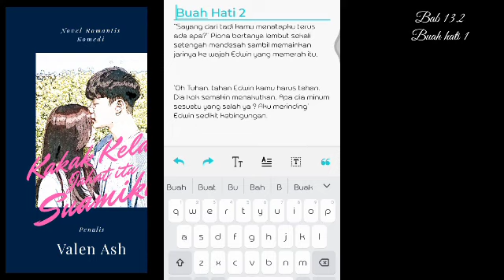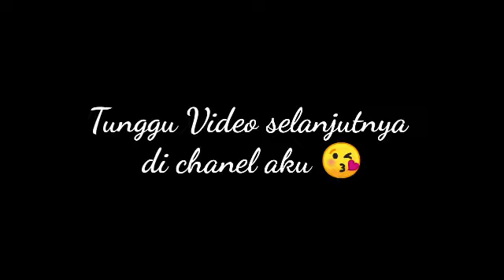Novel Kakak kelas Jahat itu suamiku Bab 14.1 Buah Hati 2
Maaf ya kak aku baru bisa upload hari ini
Karena ada kepentingan yang sangat mendadak kemarin sabtu dan minggu
Sebagai gantinya hari ini aku upload 2 bab sekaligus

Dan like juga ya
Biar kamu tahu kalau aku update video terbaru
Makasih 😘